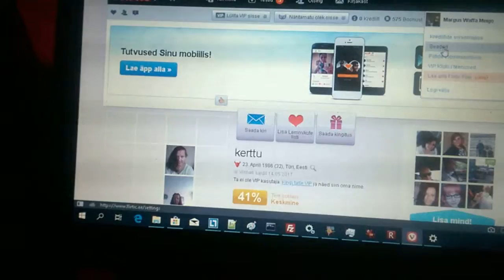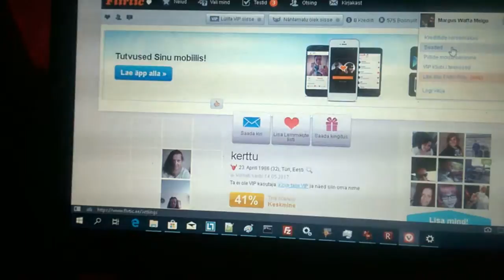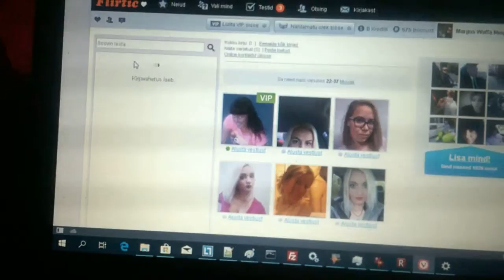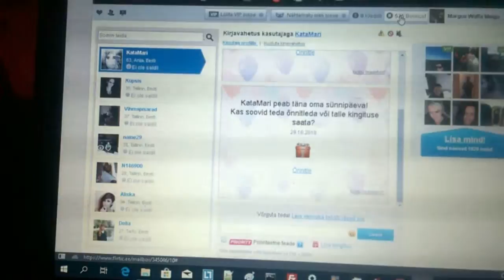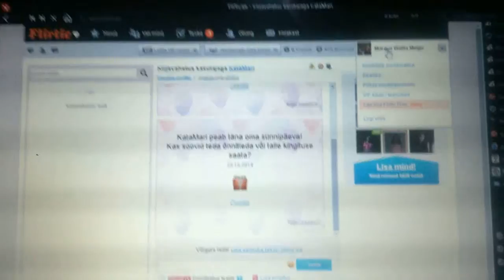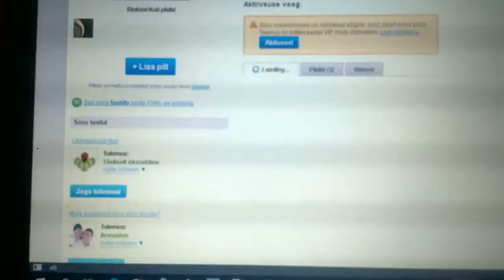WP 20181204 08 50 50 Pro